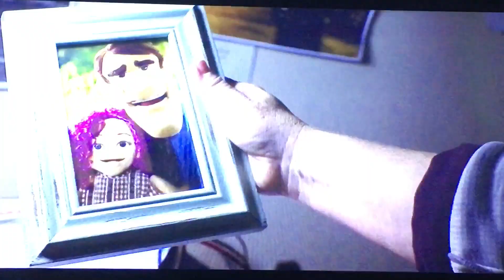The happytime murders clip (5/7)